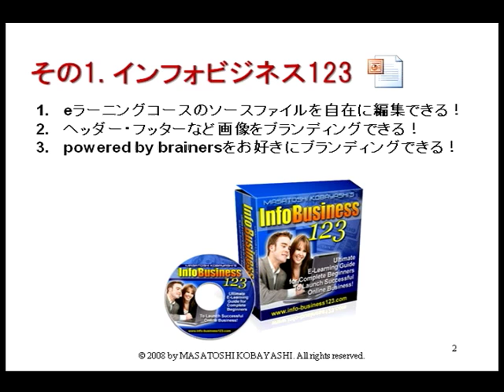要塞化シリーズ最高峰へ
ブレイナーズの見込み客固定化戦略要塞化シリーズの最高峰がリリースされました。プライヴェートラベルライト、ブランディングライトを駆使して次なる高みへ！